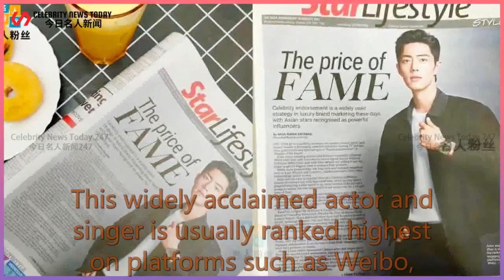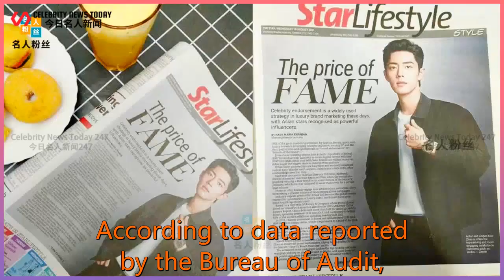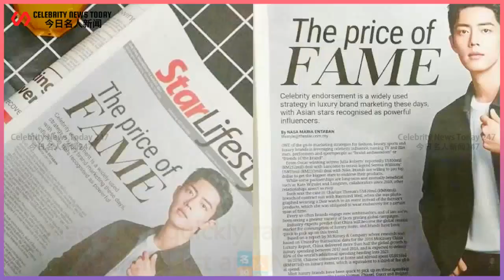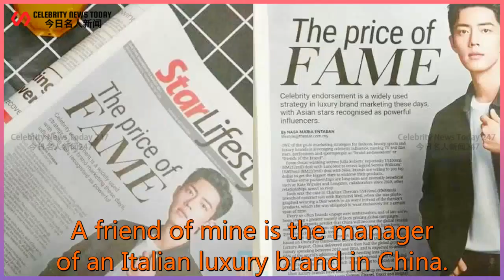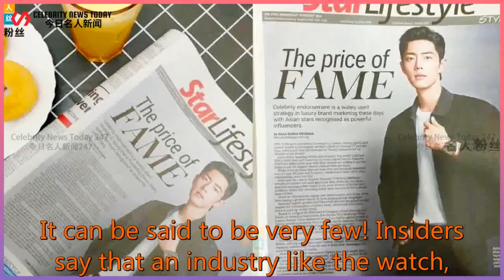With the help of Xiao Zhan's influence, Zenith, the top luxury brand, has completely out of the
Celebrity News Today 247 2021/08/18 : With the help of Xiao Zhan's influence, Zenith, the top luxury brand, has completely out of the
 With the help of Xiao Zhan's influence, Zenith, the top luxury brand, has completely out of the circle in China and made headlines in foreign paper media!  On August 18, a netizen found out that the Malaysian Star  (The Star) The headline on the front page is actually Xiao Zhan!  The title is "Luxury Brands Use the Influence of Asian Stars",  From the gener